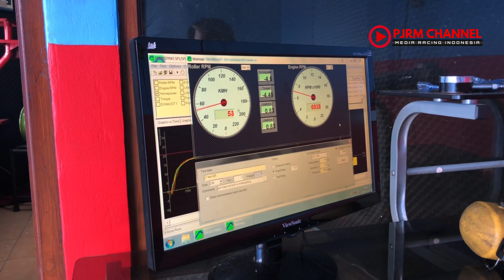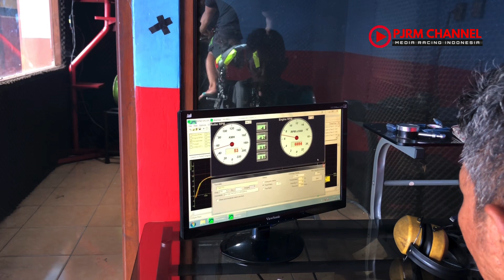GDT Dynotest MX KING MP1 tembus 34hp??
Proses Dynotest Yamaha MX KING spek MP1 garapan GDT Racing